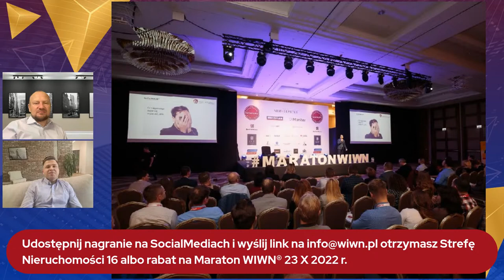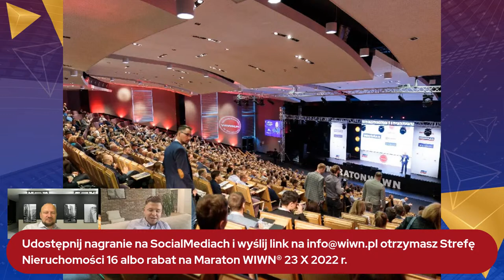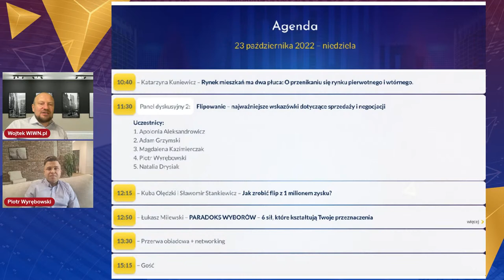Zysk ukryty w kamienicach - flipy, wynajem. Piotr Wyrębowski i Wojciech Orzechowski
⭐ Zapraszam na transmisję na żywo, podczas której gościć będę Piotra Wyrębowskiego - inwestora z Łodzi. Będziemy rozmawiać o potencjale mieszkań w kamienicach. Niedziela, godz. 20:00.

1. Czy inwestowanie w kamienice to trudny temat dla początkującego inwestora?
2. Jaka strategia inwestycyjna przynosi największe zyski w kamienicach?
3. Jaki jest finansowy próg wejścia w kamienice?
4. Na co należy uważać w temacie kamienic?
5. Jaka jest grupa docelowa przy biznesie w kamienicach?

💰 Spotkajmy się w Warszawie! Dobre jedzenie, wiedza i motywacja. :)
⭐ 22-23 października - Networking i Konferencja Maraton WIWN® w hotelu Hilton przy ul. Skalnicowej 21. Dołącz do 1000 osób na tym wydarzeniu